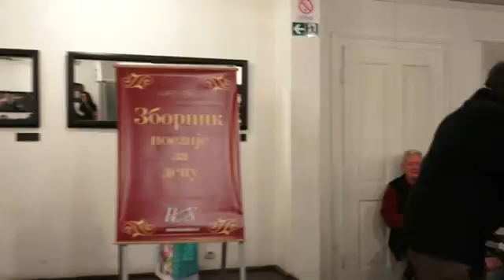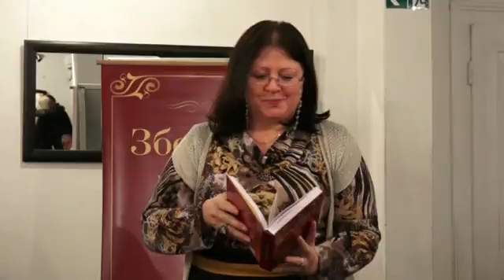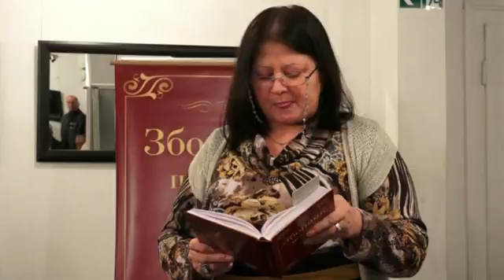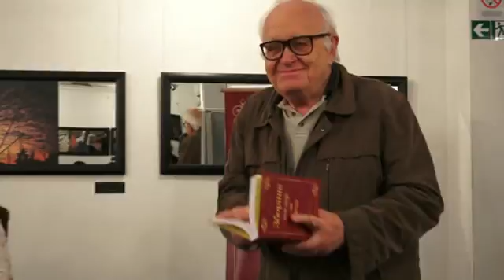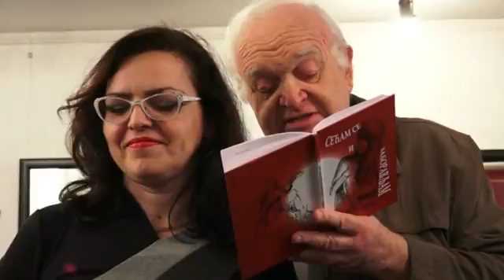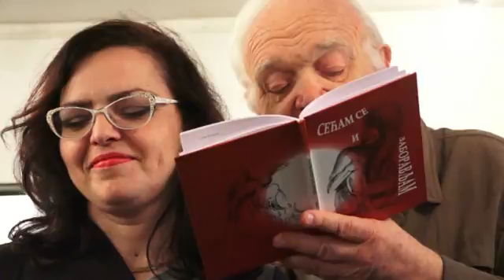Promocija knjige ZBORNIK POEZIJE ZA DECU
Promocija ZBORNIKA POEZIJE ZA DECU
U organizaciji Kuće Đure Jakšića, Gradske opštine Stari Grad, UK Parobrod I Kreativne radionice Balkan
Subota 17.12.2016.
Kuća Đure Jakšića. Skadarska 34, Beograd

Stihove čitali:
1. Gordana Sarić, Nikšić
2. Branka Vlajić Ćakić, Beograd
3. Jovan M Bajc, Aranđelovac
4. Nada Ranković, Pančevo
5. Jadranka Popović, Brčko
6. Violeta Penić, Dublje
7. Ilinka Marković, Beograd
8. Miomir M. Lakićević, Jagodina
9. Nadežda Tanasković, Kraljevo
10.  Mladomir Knežević, Požega
11.  Jasmina Malešević, Beograd
12.  Željko Žele Jovanović, Kragujevac
13.  Aleksandar Janjušević, Kragujevac
14.  Slobodan M. Stefanović, Beograd
15.  Lala Lara Brankov, Beograd
16.  Gorjana Ana dabić, Beograd
17.  Ema Dornik, Beograd
18. Sanja Škorić, Futog
19. Lena Vujičić, Topola
20.  Milka Šolaja, Beograd
21.  Milad Obrenović, Rogatica
22.  Milosav B Vlajić, Mladenovac
23. Ana Ivan Virovkić, Beograd

U program učestvuli još:
Čika Peca, recenzent
Marina Đenadić, moderator